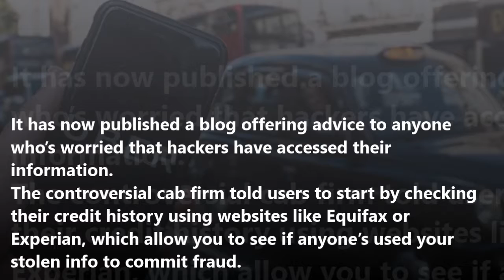How to See if Hackers Stole Your Uber Data | Massive cyber attack on Uber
Uber has admitted that hackers stole the personal information of 57 million Uber users including their names, addresses and mobile phone numbers.The data breach happened in 2016 and Uber subsequently paid hackers $100,000 (£76,000) to keep it a secret, Uber account, account and payment options’ and ‘I have an unknown charge’., How to Know if Hackers Stole Your Uber Data, How to Know If Hackers Stole Your uber Info, How to Protect uber data?, trending news, latest news,